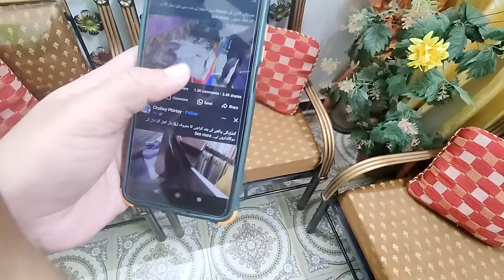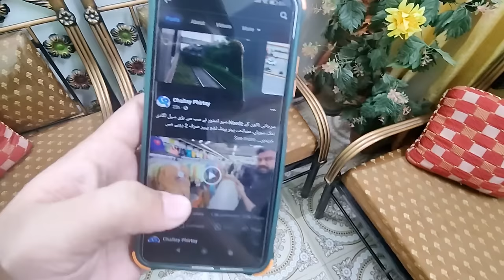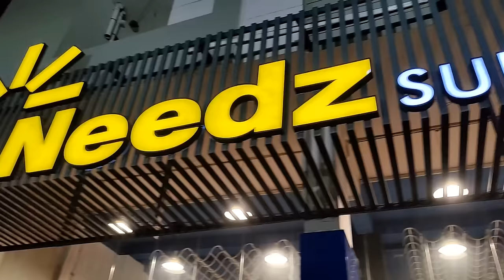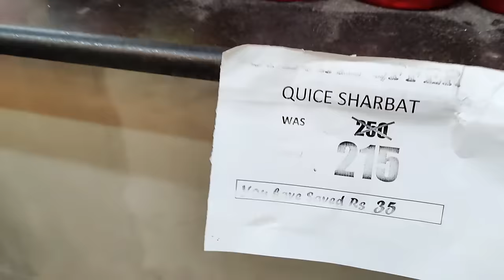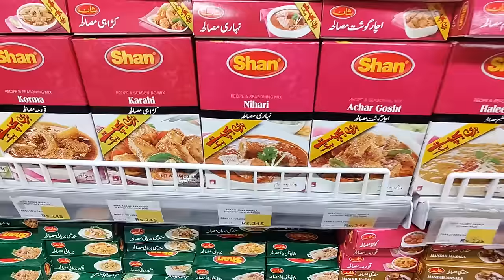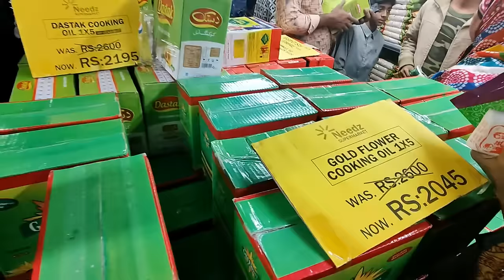Needz Super Market Surjani Town | Cheapest Market in Karachi 😲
"Explore the incredible deals at Needz Super Market in Surjani Town, Karachi! Join us on a tour to discover why it's hailed as the cheapest market in the city. From groceries to household items, see how you can save big on everyday essentials. Don't miss out on this budget-friendly shopping adventure! 🛒🤑 KarachiShopping BudgetFinds SurjaniTown"